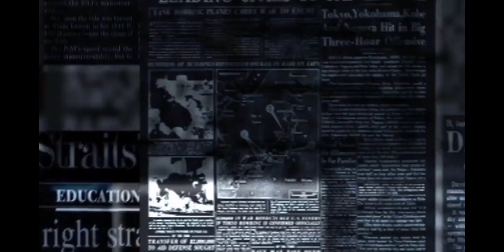Polícia encontra corpo de jovem desaparecida na Penha + NOTÍCIAS!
Governo deve antecipar 13º de aposentados do INSS e abono salarial;
BNDES pede explicações à Ford sobre fechamento de fábricas - 1:15
Pescadores encontram corpo de homem concretado dentro de tambor - 2:00
Polícia encontra corpo de jovem desaparecida na Penha - 2:36
Morre o prefeito eleito de Goiânia, Maguito Vilela
Faça uma doação👇
PICPAY: @washington.teixeira
TED para: